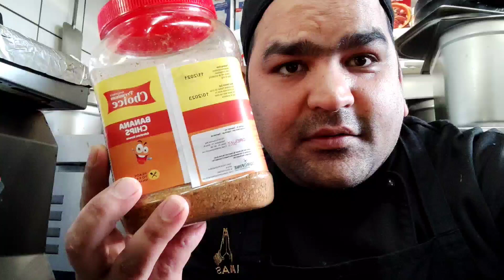💫Christmas Day special✨ For my Guest and my stuff